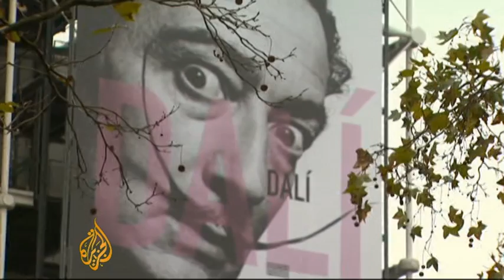The two sides of Salvador Dali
Salvador Dali's influence on the art world is undeniable.  But some say the surrealist painter tarnished his legacy by becoming too commercial in later years.  Al Jazeera's Paul Brennan has been looking at the two sides of Dali, in Paris.